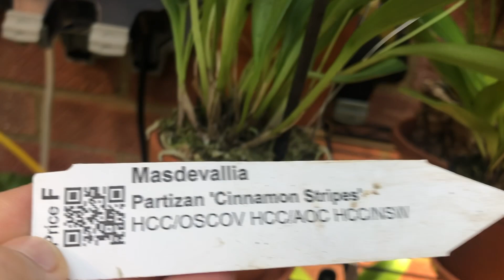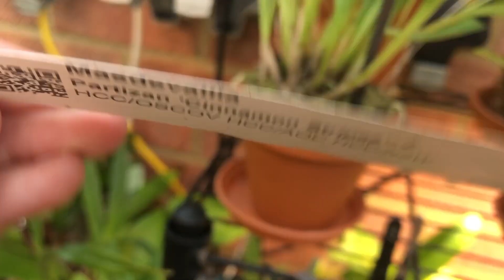Во что сажаю мои масдеваллии. Немного об условиях содержания. Тепличные прогулки. Часть вторая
Это видео, как и все другие на моём канале, не для тех кто поддерживает войну России в Украине и убийство моих соотечественников. Не для тех кто закрывает на это глаза и говорит что этого не существует и живёт в каком-то альтернативном мире. Погибают люди, животные и даже орхидеи. Как я уже говорила, мой канал - это мой дом, таких людей я сюда не приглашаю а если кто-то уходит я этому только рада